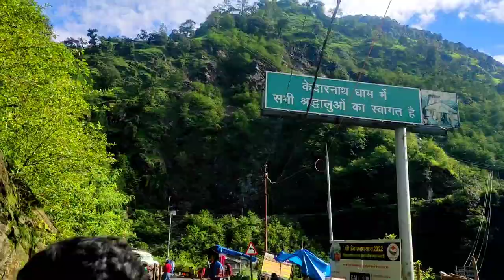Sundargarh to kedarnath Yatra 2022 || temple trekking || Kedarnath Vlogs